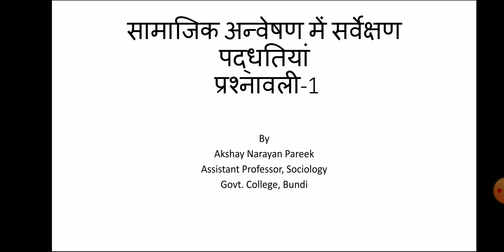Social Research Part 3 paper 1 Questionnaire-1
By Akshay Narayan Pareek